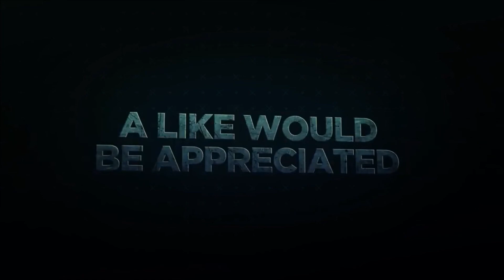METALLICA | THROUGH THE NEVER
METALLICA
THROUGH THE NEVER
Tangible Medium Recordings
On behalf of: EMV

Lyrics
All that is, was and will be
Universe much too big to see
Time and space never ending
Disturbing thoughts, questions pending
Limitations of human understanding
Too quick to criticize
Obligation to survive
We hunger to be alive yeah
All that is, ever, ever was
Will be ever
Twisting, Turning
Through the never
In the dark, see past our eyes
Pursuit of truth no matter where it lies
Gazing up to the breeze of the heavens
On a quest, meaning, reason
Came to be, how it begun
All alone in the family of the sun
Curiosity teasing everyone
On our home, third stone from the sun
Will be ever
Twisting, Turning
Through the never
we must go
(On through the never)
Out of the Edge of forever
We must go (on through the never)
Then ever comes
Will be ever
Twisting, Turning
Who we are
Ask forever
Twisting Turning
Through the never
Never